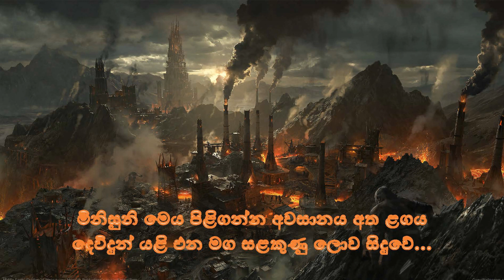Mohothak nawathinna - sinhala Geethika - Sinhala Christian Song - Christian Hymns